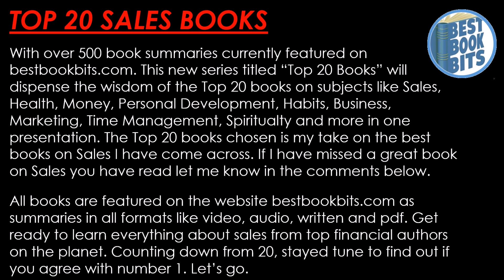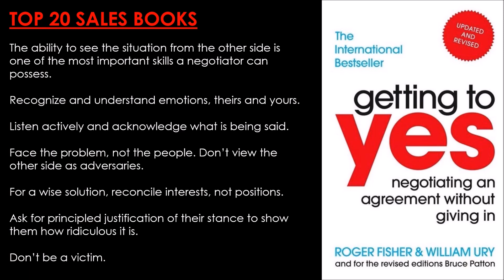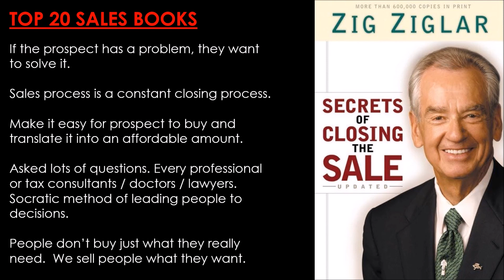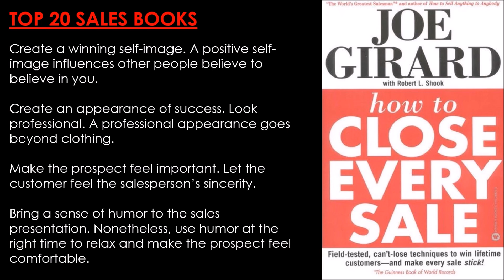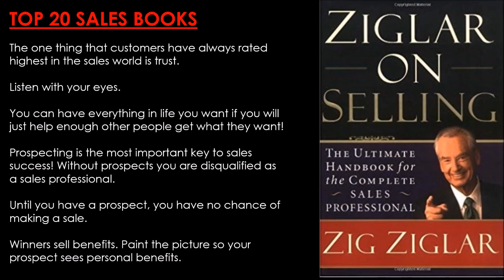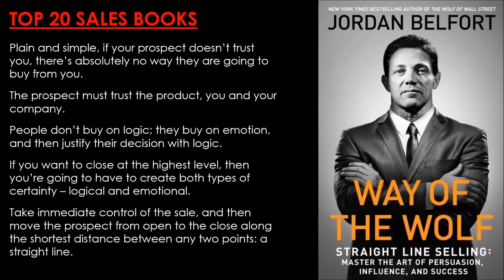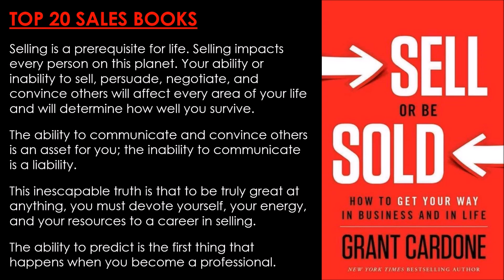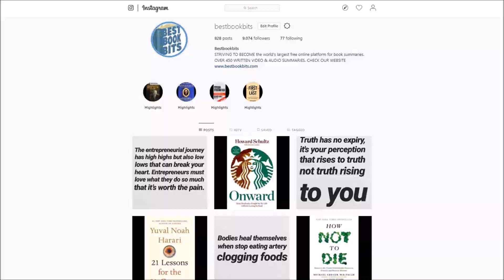👔💪💰 TOP 20 Sales Books 👔💪💰